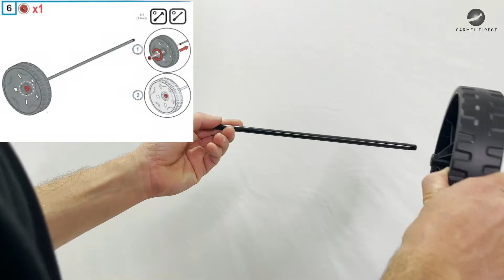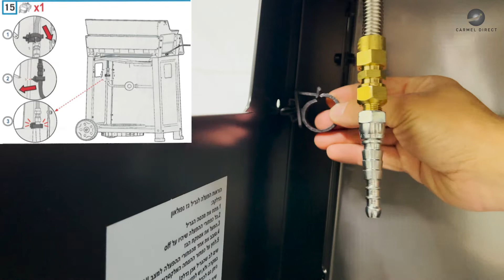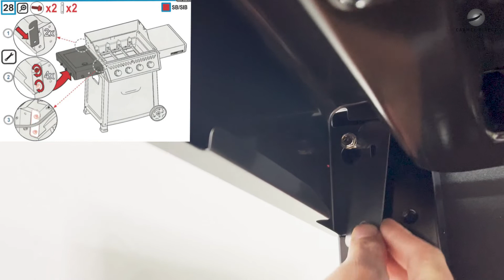הרכבת גריל פריסטייל 425